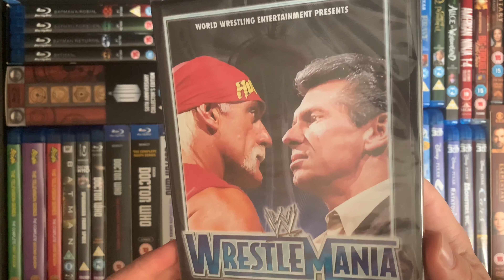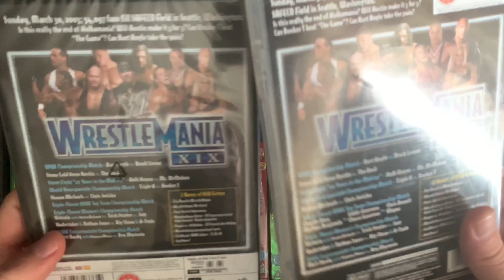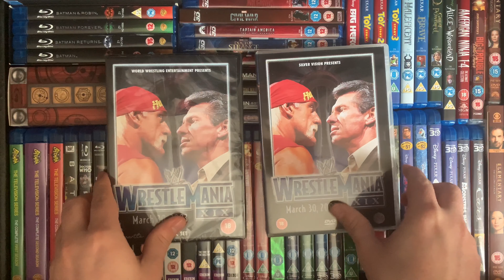WWE Wrestlemania 19 Re-Release DVD Review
Wrestlemania 19
Sunday, March 30, 2003; 54,097 fans fill SAFECO Field in Seattle, Washington: Is this really the end of Hulkamania? Will Austin make it 3 for 3? Can Booker T beat The Game ? Can Kurt Angle take the pain?

► SOCIAL MEDIA!